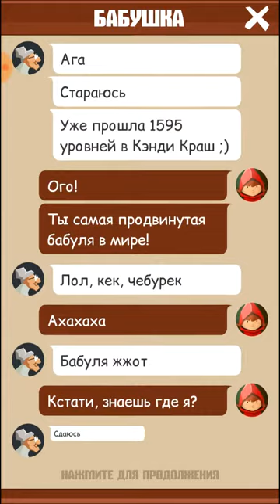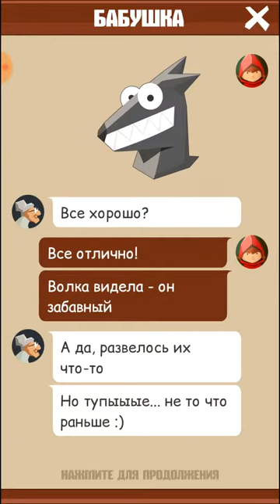Bring my Cakes - level 1-10